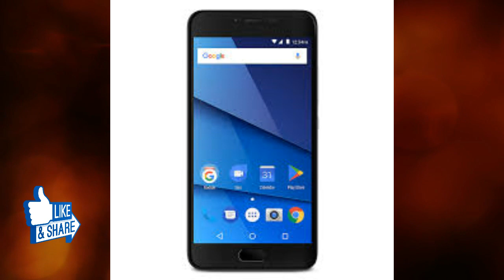NRI Customers || How to Activate Sbi Debit Card For Online Transaction ( Hindi )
In this video you will learn how NRI Customers Activate Sbi Debit Card for Online Transaction

Is video me aap jaanenge NRI Customer apne Sbi Debit Card ko Online Transaction ke liye kaise Activate kare…